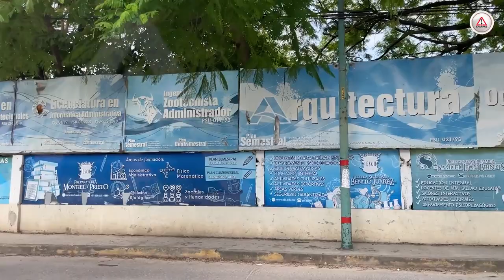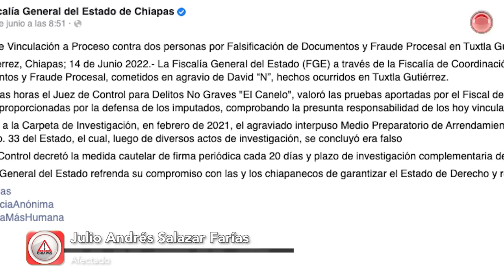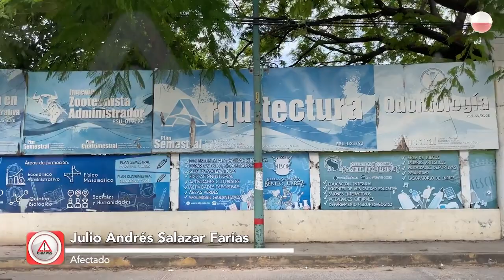Despojó a su padre y también a su tía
Copropietaria del inmueble en el que se encuentran las instalaciones principales de la ’Salazar’ en Tuxtla, también denuncia despojo; exige a las autoridades cero impunidad.